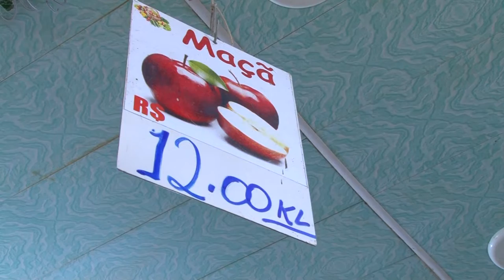INFLAÇÃO EM FESTAS JUNINAS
Um levantamento realizado pela fundação instituto de pesquisas econômicas, a FIPE, mostra que as comidas de festas juninas também vão ser impactadas pela inflação.

 os preços de alguns dos principais alimentos consumidos no período subiram, em média, mais de 15%.